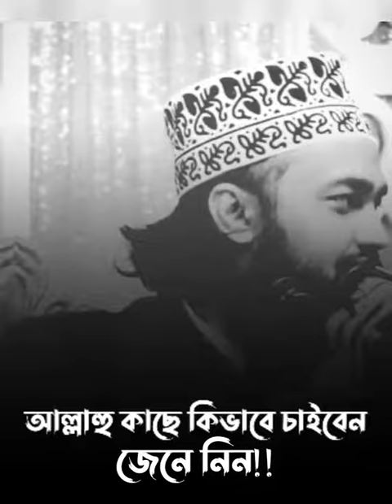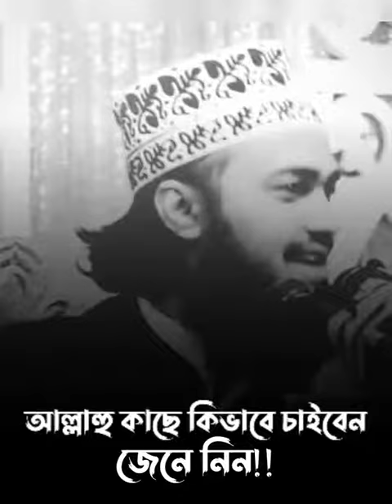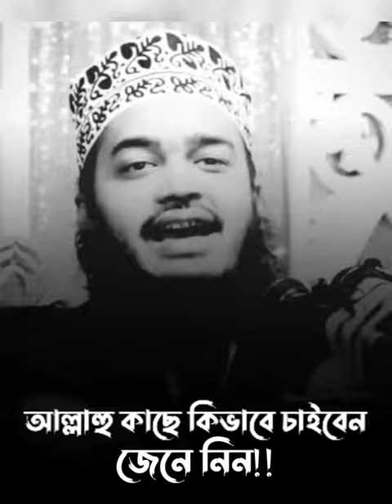আল্লাহর কাছে কিভাবে চাইতে হয় জেনে নিন || Islamic Video